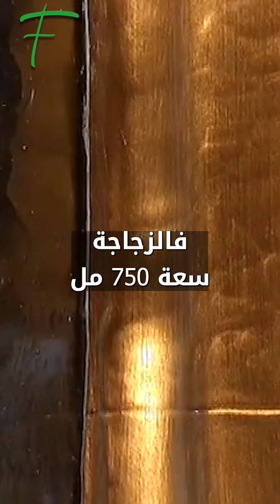رشفة ماء بـ60 ألف$!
لا تشرب نيتا أمباني، زوجة أغنى رجل في آسيا، إلا من أغلى المياه في العالم!
"Acqua di Cristallo Tributo a Modigliani"، زجاجة مياه تتميز بكونها مزيجا فريدا من مياه الأنهار الجليدية في آيسلندا ومياه الينابيع الطبيعية القادمة من فرنسا وفيجي، المعروفة بنقائها، ما جعل منها أغلى زجاجة مياه معبأة في العالم بسعر يصل إلى 60 ألف دولار للزجاجة الواحدة!
فما الذي يميز هذه المياه ذات السعر الخيالي؟
يلعب التصميم الفاخر لكل زجاجة دورًا مهمًا في التسعير، فالزجاجة سعة 750 مل مغطاة بالذهب الخالص عيار 24 قيراط، هذا من جهة. من جهة أخرى، صمم هذه الزجاجات الفاخرة المصمم العالمي فرناندو ألتاميرانو، الذي اشتهر بتصاميمه الأنيقة التي تُدرج ضمن قائمة أغلى الزجاجات في العالم.
لا تتوقف فخامة "Acqua di Cristallo" عند التصميم فقط، بل تمتد إلى مكوناتها، حيث تحتوي كل قطرة ماء على 5 غرامات من الذهب عيار 23 قيراط، مما يضفي عليها خصائص قلوية ويُقال إنها توفر طاقة فائقة وتُحسِّن من نضارة البشرة.
هل تستحق هذه الزجاجة الثمن الذي يدفع فيها في المزادات؟